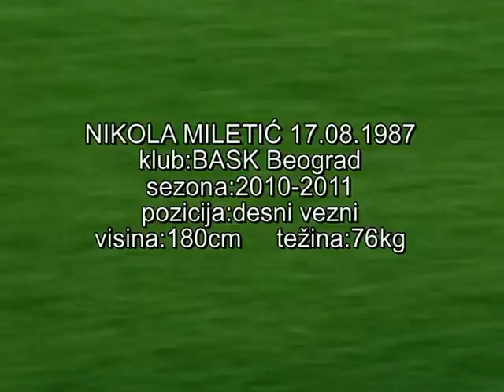Nikola Miletic 7